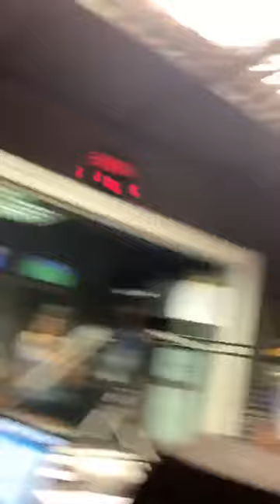coki ramirez en fernet con coki pulxo 951 transmisión en vivo p1 29-08-2019